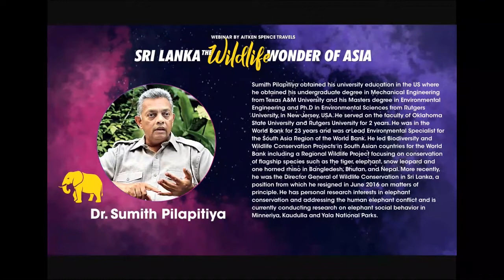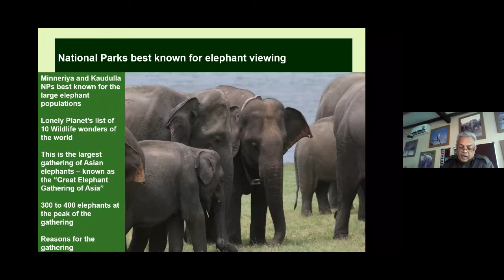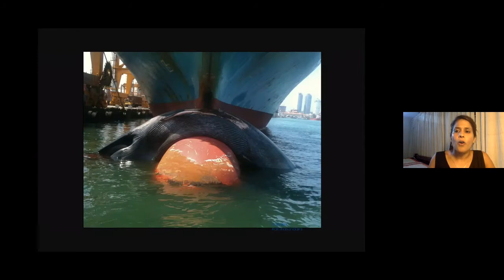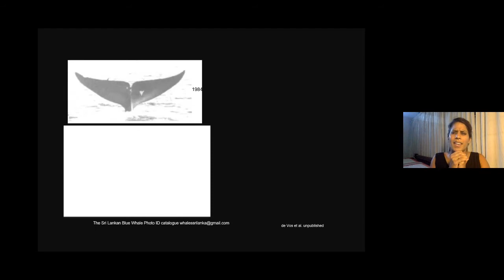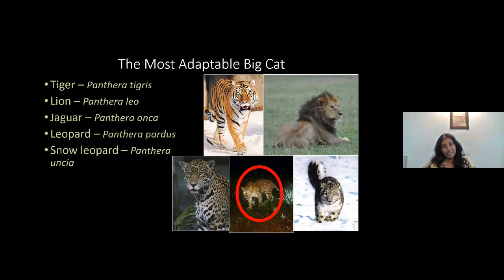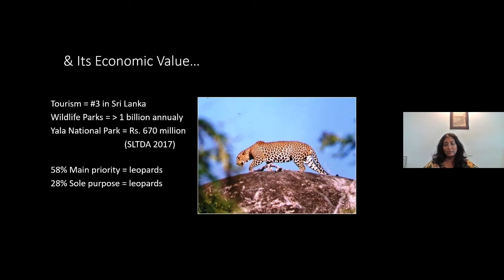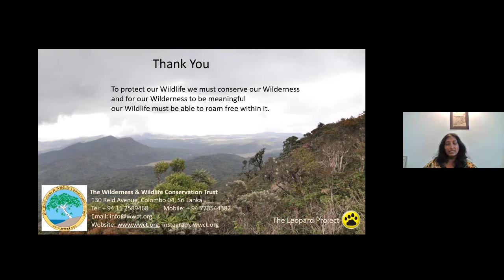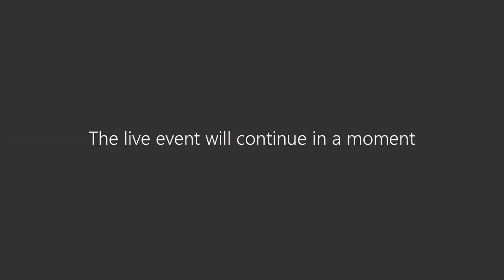Sri Lanka the Wildlife Wonder of Asia - Webinar by Aitken Spence Travels